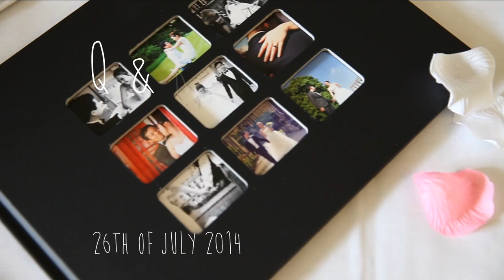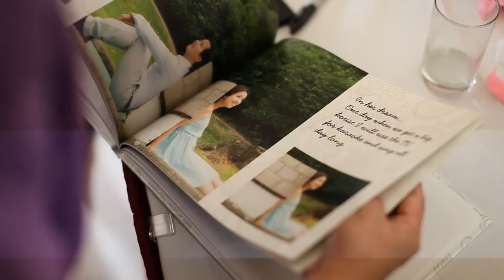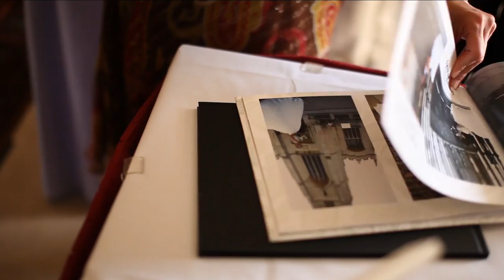Kayan & Qing Wedding highlight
James Wong is specialised in Weddings photography, Portraiture, Destination Wedding & Maternity portrait